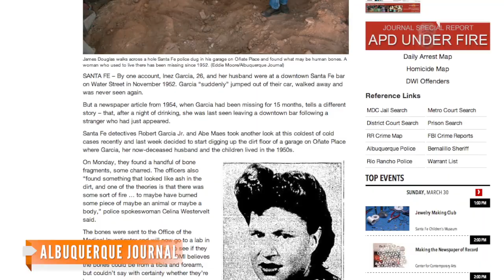Police Find Bones Under Home Of Woman Missing Since '50s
Inez Garcia disappeared in 1952 and was never found, but police have discovered a new lead that could help them solve this six-decade-old case.